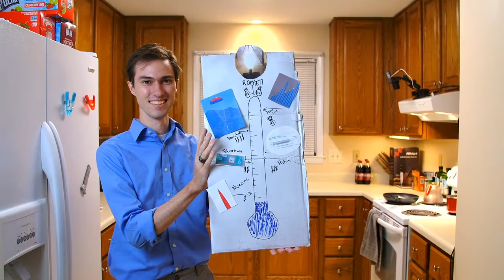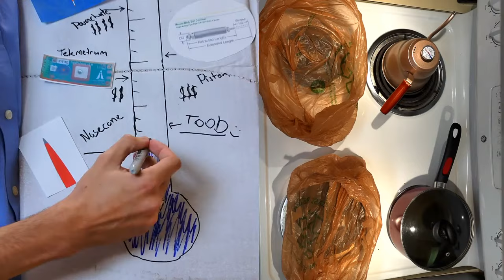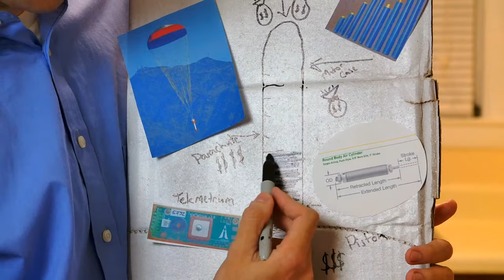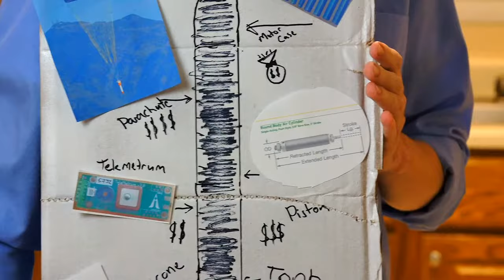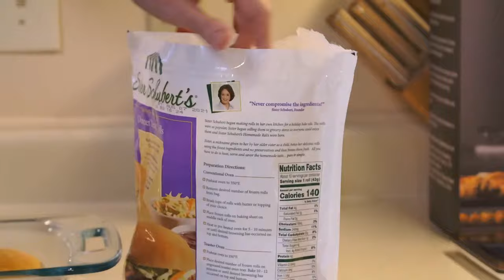Cooking With Joey B - Feat. Charlie Garcia #4 - Holiday Ham